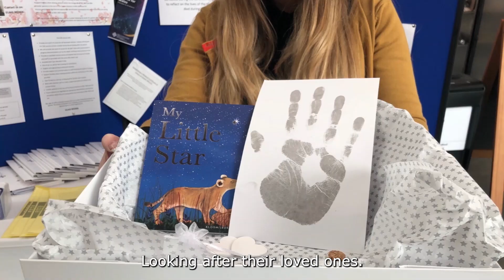Dying Matters Week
This week is Dying Matters Week and it is a chance to highlight the importance of being there emotionally for somebody.